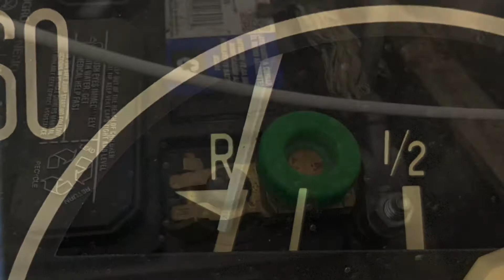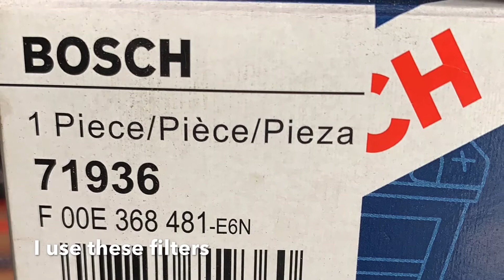Removing the gas tank on a VW Thing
How to remove the gas tank of a VW Thing